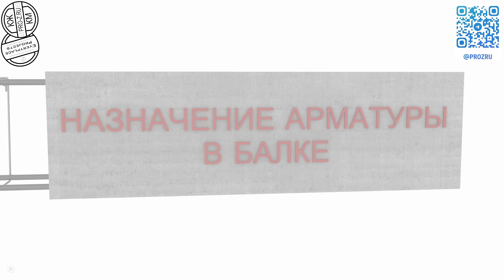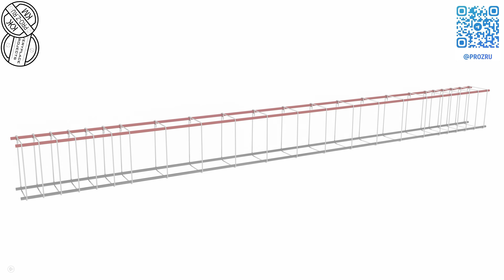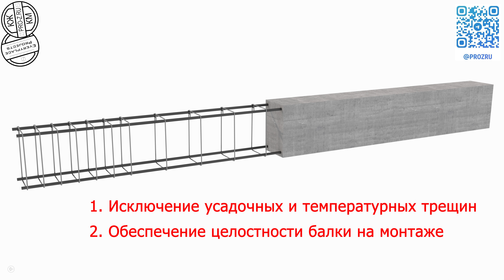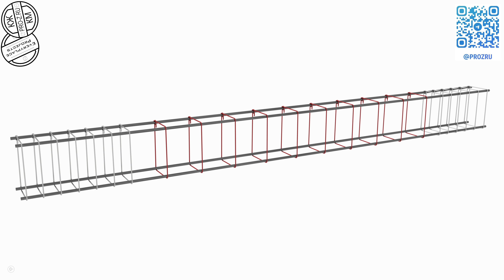Зачем нужна арматура в балках | Проектирование железобетонных конструкций | Проектирование зданий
💻Для тех, кого интересует более глубокое изучение расчетов и возможность освоить самостоятельное проектирование конструкций и зданий, рекомендуем наши курсы.

👨‍💻Для тех, кто хочет руководить процессом проектирования:
курс "ГИП - главный инженер проектов". Проводит курс технический директор ведущего проектного института города
🗼🔩Для тех, кто хочет освоить проектирование стальных конструкций и выполнять раздел КМ (конструкции металлические):
🪨Для тех, кто хочет узнать основы расчета и проектирования фундаментов: курс "Проектирование фундаментов"
🎯Ну а если вы хотите организовать собственную проектную компанию, то мы также рассказываем все нюансы и сложности этого процесса в курсе "Как открыть проектную компанию пошагово"
🛠️Хотите научиться делать такие же 3D-анимации и моделирование, проходи на наш канал на Boosty, мы там обучаем этому

✏️Также рекомендуем (если вы Заказчик и вам нужен проект) наш Каталог НАДЕЖНЫХ ПРОЕКТНЫХ КОМПАНИЙ:
Каталог (по городам России) проверенных 🪶лично нашими специалистами надежных проектных, строительных, инженерных, изыскательских компаний, а также компаний поставщиков стройматериалов и инженерного оборудования
В каталоге вы можете подобрать надежного подрядчика или поставщика в любом городе России.
Если вы сами подрядчик или поставщик и хотите попасть в каталог, пишите на почту и вам вышлют список документов и требований для попадания в каталог. Места в каталоге ограничены и некоторые города уже могут быть недоступны для размещения. Успейте разместиться⌛, пока места в вашем городе есть🆓! Подробнее про каталог смотрите наше видео

📌Наш чат для ГИПов, проектировщиков и проектных компаний, а также поставщиков

Полезные ссылки:
💰Получите дебетовую карту и бонус от лучшего банка, которым мы сами пользуемся

Примеры наших проектов:
Как мы проектировали большой объект на вечной мерзлоте: